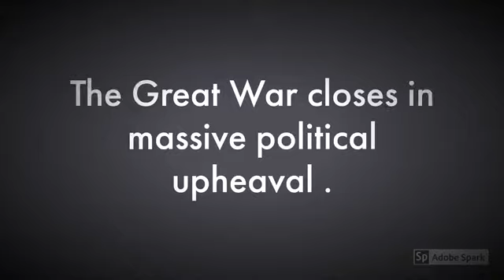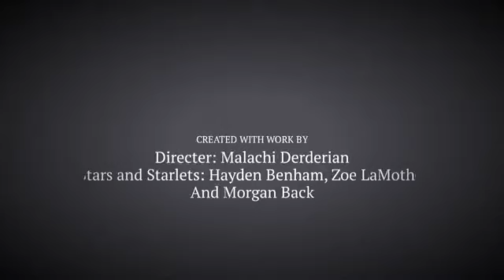YoYoYo it’s gangster toad *starts rapping about the economy crash of 1930*